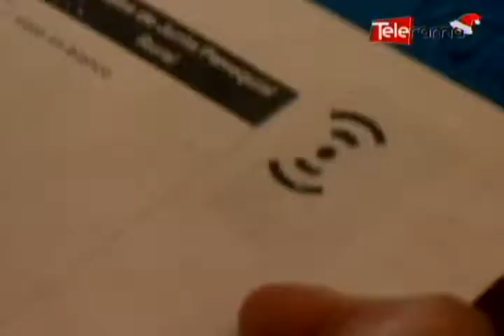Capacitan en voto electrónico a personas con discapacidad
Los miembros de la junta electoral del Azuay, realizan la denominada: capacitación en casa del voto electrónico, dirigida a las personas con discapacidad que se han registrado para participar del proceso electoral del próximo 23 de febrero...